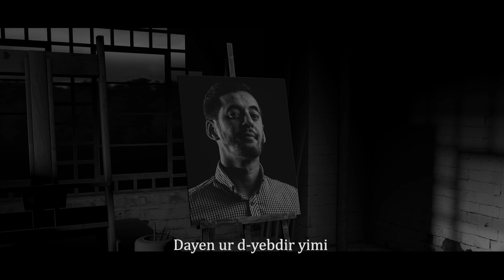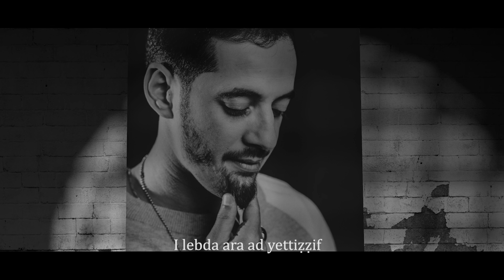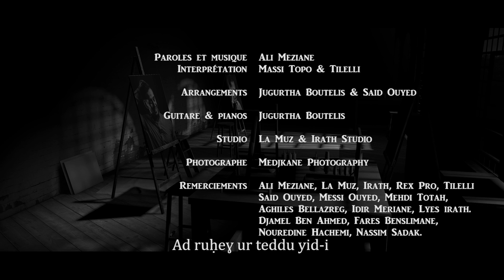MASSI TOPO 🔥 KEMM RUH WEHD-EM 🔥 HOMMAGE ALI MEZIANE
Kemm ruḥ weḥd-m
Nekki weḥd-i
Yal yiwen ad yetbeε abrid-is

Kečč ruḥ weḥd-k
Nekki weḥd-i

Ad ruḥeɣ ur teddu yid-i
Yal yiwen ad yexdem rray-is

Mačči d ajeǧǧig i d tayri
Tayri mačči d ameslay
Deg wul ma yewwet iɣisi
Azar-is deg yidammen lqay

Dayen ur d-yebdir yimi
Amzun d abeḥri n lway
Nemyeɣlaḍ ur nemyeḥmal

ay axxam-iw aεzizen
S lmul bniɣ-k ɣef llsas
Sebreɣ ur yesbir yiwen
Ssarameɣ ad yaweḍ yiwas

Aɛyiɣ ula d nekk dayen
Ulac ayen ur nesɛi tilas
Ula d ssber yesɛa tilas

Seqsi ul-im ad am-yini
Ad tafeḍ amecwar ɣezzif
Sebraɣ ula d nekkini
Tudert-nneɣ d aɣilif

Semeḥɣ-am tsemmeḥd-iyi
Gar-aneɣ lǧerḥ yettiẓẓif
I lebda ara ad yettiẓẓif

🎵 Audio
Chant: Massi Topo & Tilelli
Parole: Ali Meziane
Arrangement : Jugurtha Boutellis & Said Ouyed
Mix et Mastering: Andres Dubois

Studio: La Muz & Irath Studio
Photographie: Medjkane Photography

Remerciements à : Ali Meziane, Rex Production, Mehdi Totah, Said Ouyed, Nassim Medjkane...

Si la vidéo vous a plu, encouragez nous avec Un POUCE BLEU 👍